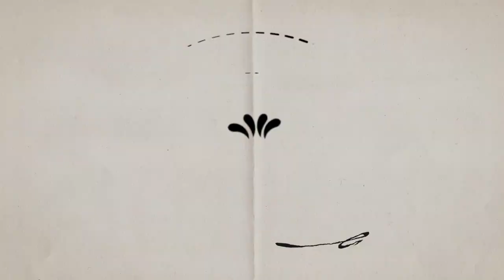Feliz cumpleaños. Cartones con Hernández | 3 al 9 de julio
3 de julio de 1883 - Franz Kafka
4 de julio de 1963 - Ute Lemper
5 de julio de 1958 - Bill Watterson
6 de julio de 1907 - Frida Kahlo
7 de julio de 1940 - Ringo Starr
8 de julio de 1894 - Nahui Ollin
9 de julio de 1947 - Oliver Sacks